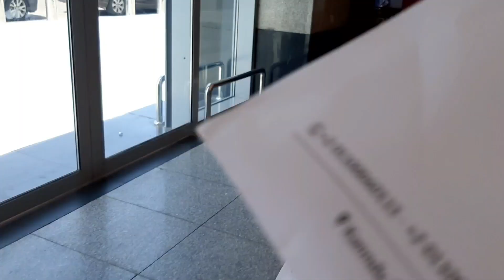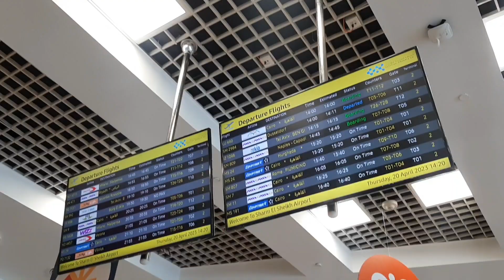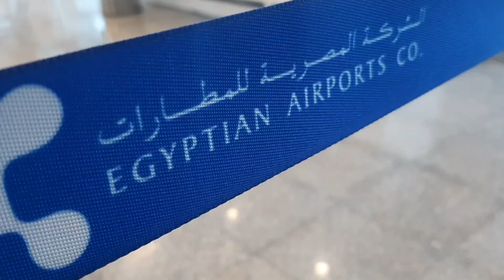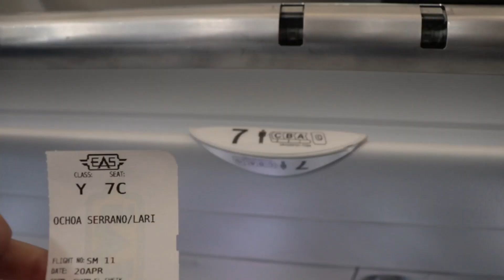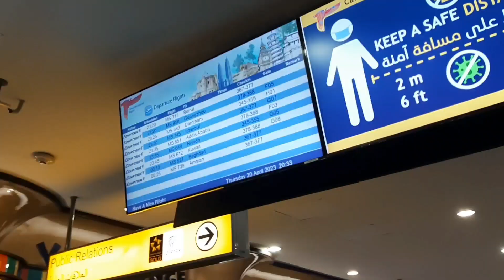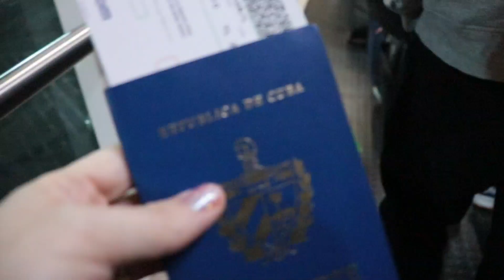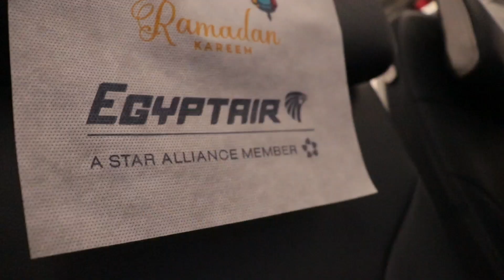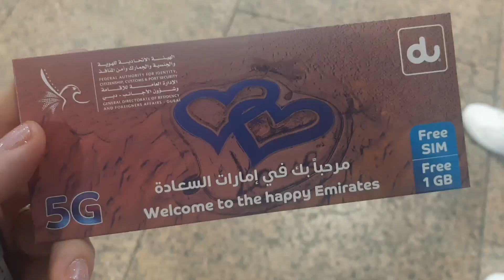Dúo Vida - ✈ Viajando a Dubai 🇦🇪 desde Egipto🐪!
Hello y bienvenidos a nuestro canal.
Hoy queremos que nos acompañen en nuestro viaje a Dubai 🇦🇪.
Con este viaje estamos cumpliendo otro sueño y queremos que formen parte de él.

Si es así te invitamos a:
regalarnos un like 👍
y activar la 🔔campanita de notificaciones para que no te pierdas ningún próximo vídeo 🎬.

En este canal también podrás encontrar nuestra música 🎶🎸🎹🎙📀🎧.